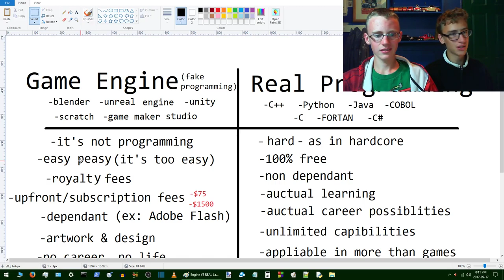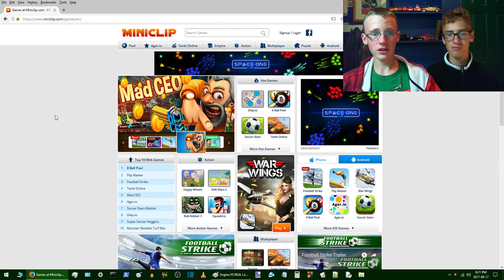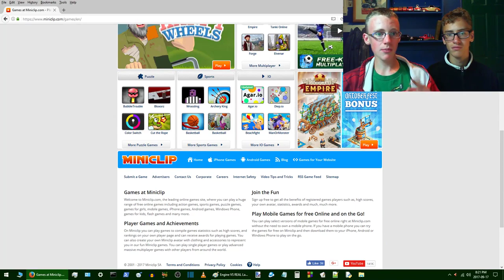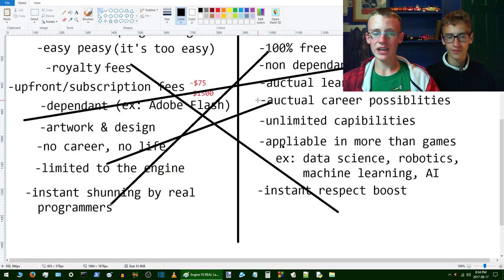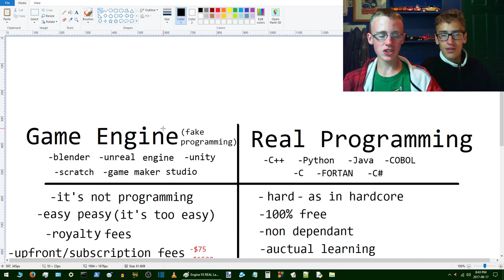Programming VS Game Engines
To make video games, which is better, a game engine like Unreal Engine 4 or a real programming language like C++? Unity or Python? GameMakerStudio or Java? Debating programming VS game engines with Herman the Ermine & Martian Marty.